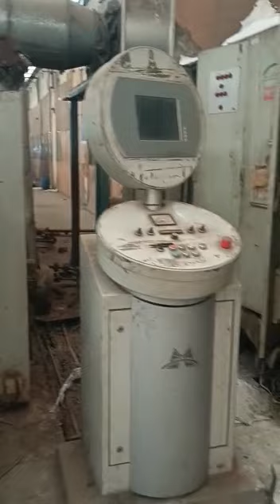Monforts 340cm Relax Fabric Dryer (Wotol ref 2629746-1-AW)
Monforts Relax Fabric Dryer 340cm on factory floor in excellent condition.